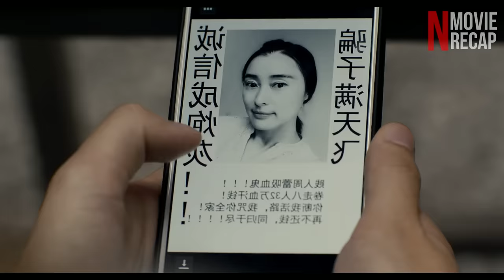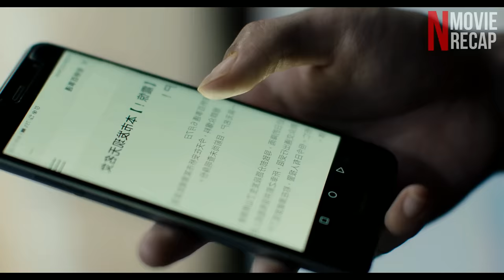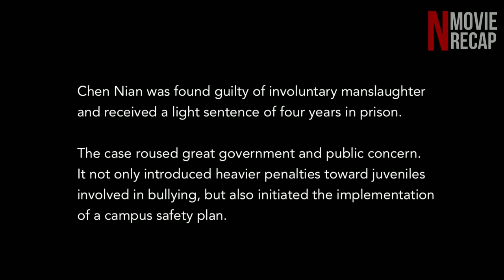True Story Of A Girl Saved By A Gangster, Who Later Discovers That She...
True Story Of A Girl Saved By A Gangster, Later Discovered That She..

Name: BETTER D4YS

This Movie Recaps Is About a gangster And Shy girl.

This Movie is like Mafia Love story. Perhaps a Chinese Love story.